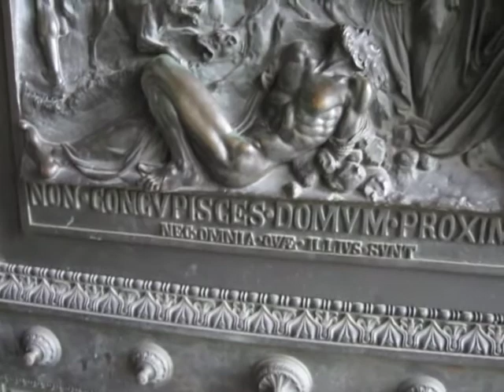Full Montage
A montage on Tyler throughout his life.